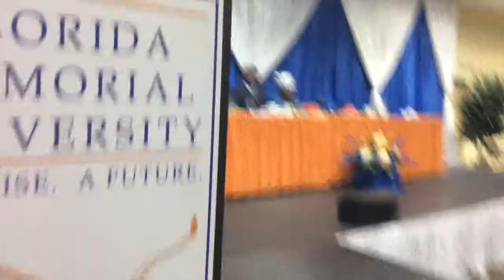Copy of Tribute to Honorary Doctorate of Reverend Thomas A Wright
This video is about Tribute to Honorary Doctorate of Reverend Thomas A Wright